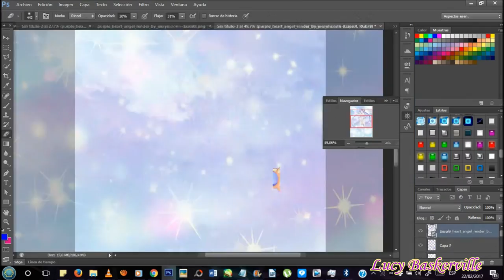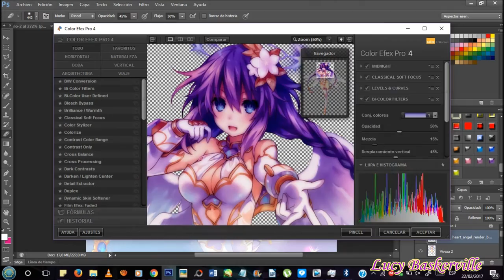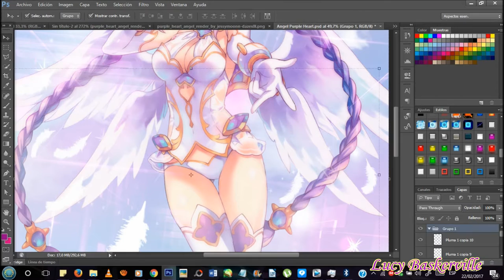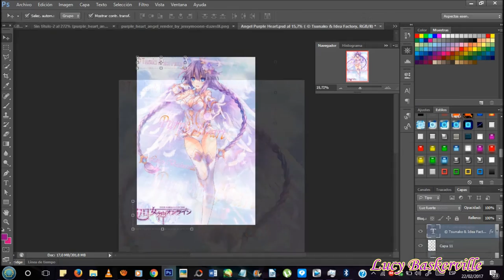Purple Heart Edition 2017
Photoshop Edition Purple Heart
Game: Four Goddesses Online Cyber Dimension Neptune
Song: Lady Cool Purple Heart
©Artist: Rie Tanaka
©Tsunako & Idea Factory